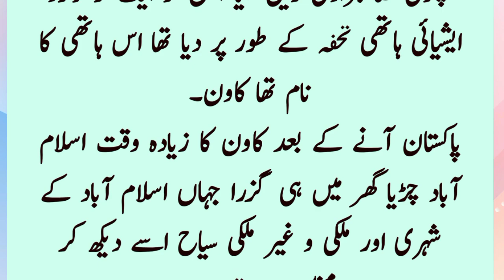yah hai general zia_ul_Haq ki beti Zen zia ki kahani hai